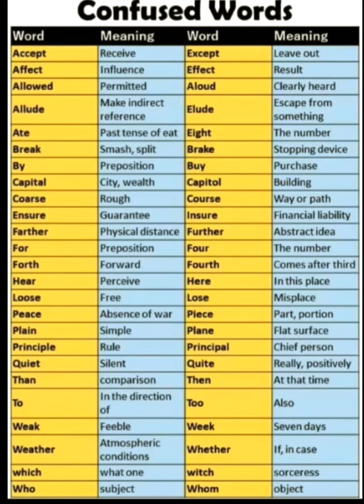Same sound words